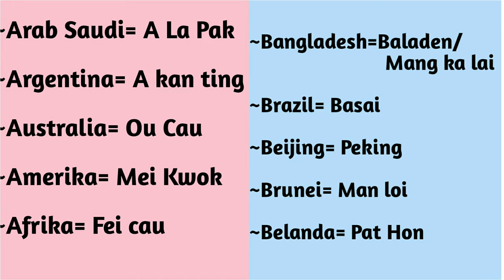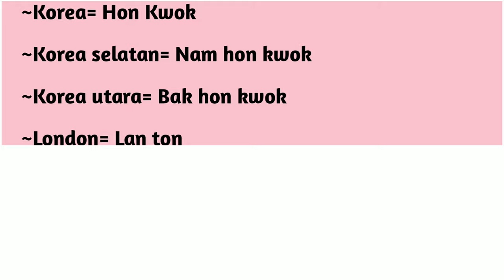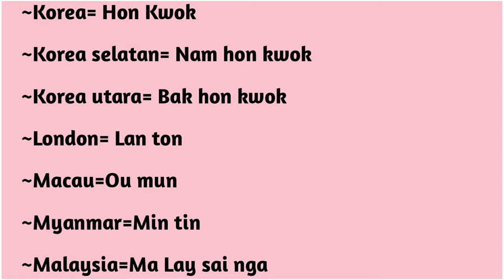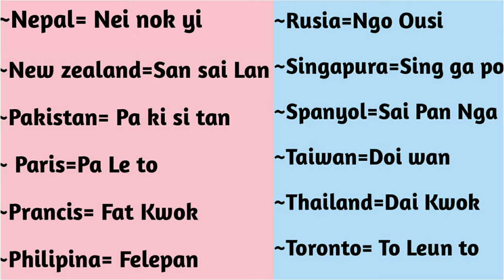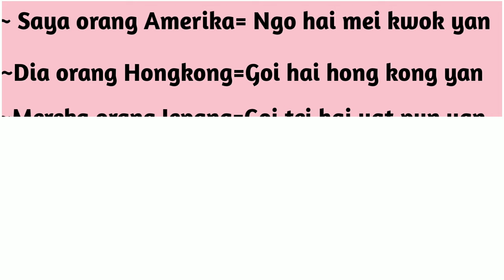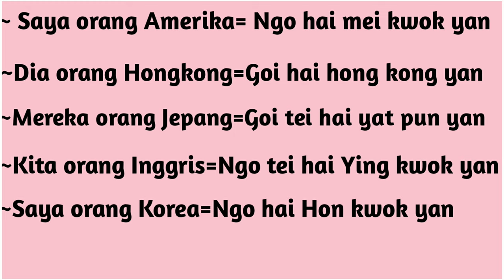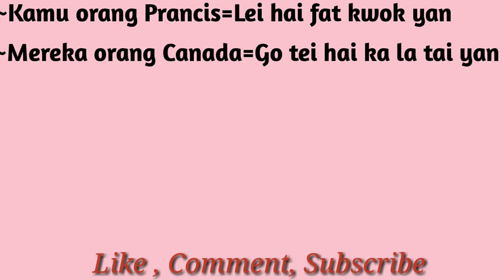NAMA-NAMA NEGARA DALAM BAHASA KANTONIS-BELAJAR BAHASA KANTONIS HONGKONG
Hai teman-teman kita belajar nama-nama negara dalam bahasa kantonis.Belajar bahasa kantonis hongkong. belajar bahasa hongkong.Kamus bahasa kantonis hongkong lengkap.
Terima kasih teman-teman,,  semoga video belajar nama-nama negara dalam bahasa kantonis ini bisa bermanfaat. Kosakata dasar bahasa kantonis hongkong.Bahasa cantonese mudah.Belajar bahasa kantonis hongkong.

Belajar bahasa kantonis hongkong. Belajar bahasa kantonis hongkong pemula. Belajar bahasa kantonis sehari-hari. Belajar bahasa kantonis dengan cepat.Belajar bahasa kantonis untuk pemula.Belajar bahasa kantonis dasar. Belajar bahasa kantonis pemula. Belajar bahasa kantonis pemula praktis.
         Learn cantonese.Learn cantonese for beginners.Learn cantonese conversation.Learn cantonese song.Learn cantonese numbers. Learn cantonese advanced.
         Cantonese language tutorial.Cantonese language.Cantonese language lessons for beginners.Cantonese language spoken. Cantonese language tutorial numbers. Cantonese language basics. Cantonese language conversation.Cantonese language movie. Cantonese language numbers.